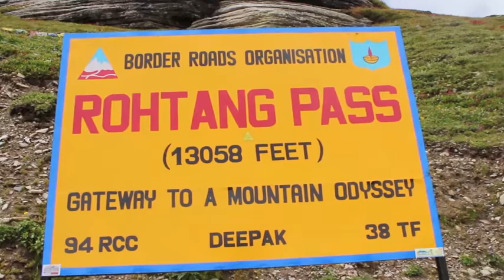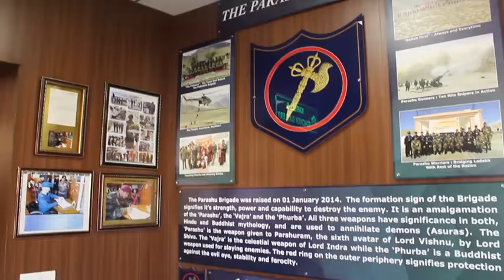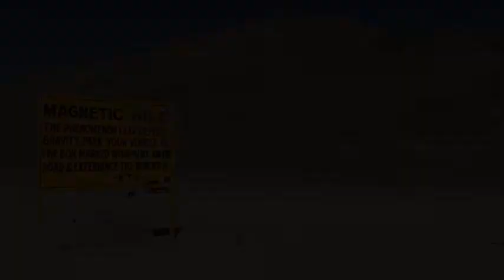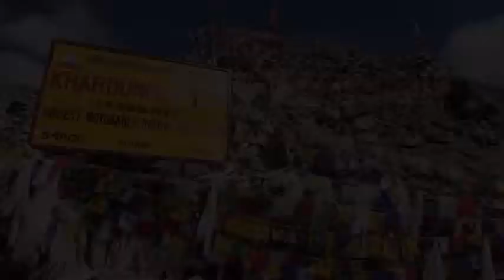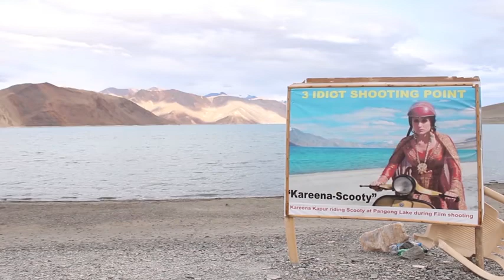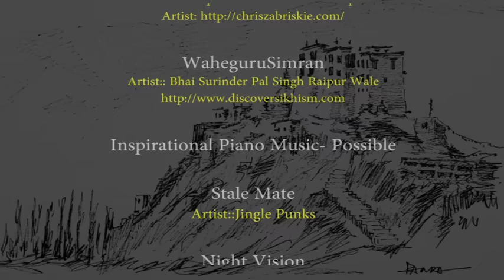Leh Ladakh Travel Video Tour Guide HD YouTube